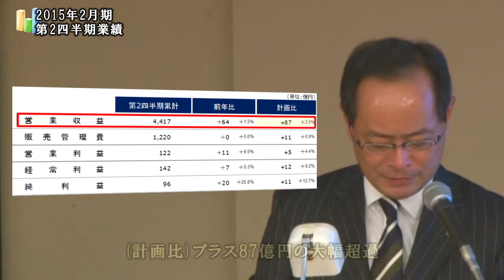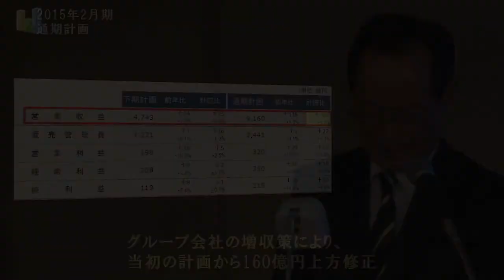決算ダイジェスト｜株式会社髙島屋(2015年2月期第2四半期決算)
髙島屋が10月10日に発表した2015年2月期第2四半期決算発表は、主力の国内百貨店が増収増益かつ計画超過を達成、また国内グループ会社の業績も概ね堅調に推移した結果、営業収益は前年同期比1.5％増の4,417億円、営業利益も9.5％増の122億円となり、増収増益を達成。特に国内百貨店業績において、集客催しなど消費税増税前の駆け込み需要向け営業施策が奏功し増収、加えて経費構造改革の継続的実施により増益にも大きく貢献した。木本社長は、今後の方針として「街づくり」戦略・国内百貨店事業戦略・海外事業戦略に分類し、それぞれの具体的な戦略を明確に示した。また通期業績計画も、各施策の取り組みを背景に国内百貨店業績および連結業績について上方修正した。
▽i-Cueチャンネル運営会社について

株式会社i-Cueでは株主総会の映像制作や決算説明会動画撮影・配信など、上場企業-を中心に約70社ほど映像制作のサポートをしております。詳しく知りたい方はこちら　↓